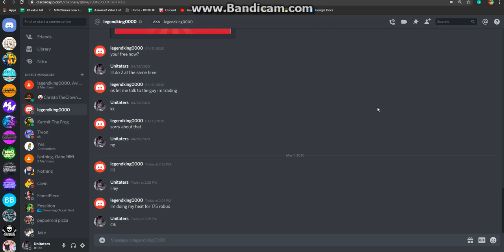Middleman Video 6